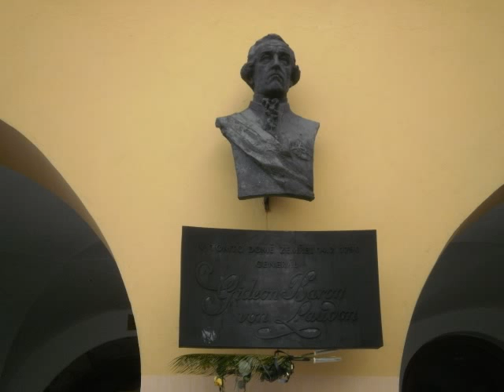17-19.9 1.část(Hrad Bouzov,město Nový Jičín)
Hrad bouzov,Město Nový Jičín

Podívejte se na 2,3 a 4 díl mé videokolekce.